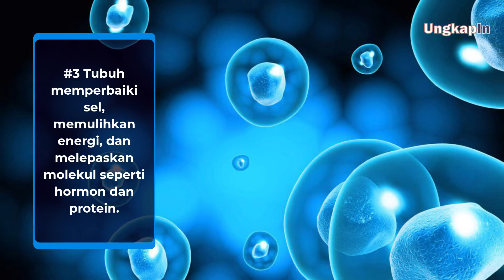kenapa kita perlu tidur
Tidur merupakan salah satu kebutuhan manusia yang paling dasar. Dengan tidur kita bisa menyambut hari dengan lebih semangat dan berenergi. Tapi apakah hanya itu? Apakah ada manfaat yang tubuh kita bisa dapatkan dengan kita melakukan tidur? Jika ingin tahu jawabannya, langsung saja cek videonya ya!!